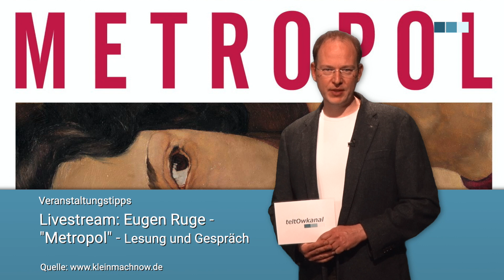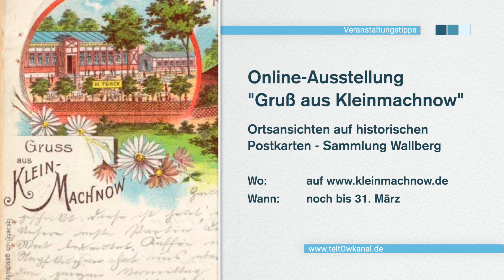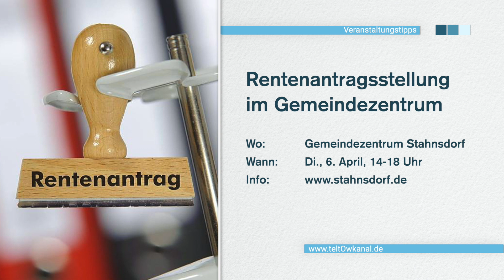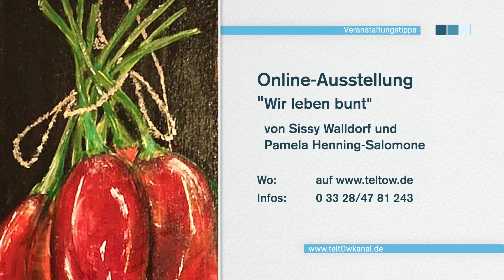VERANSTALTUNGSTIPPS - Sendung vom 13.03. bis 20.03.2021